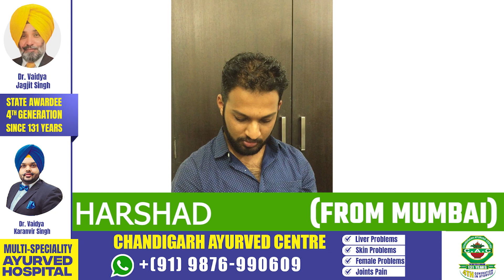HARSHAD From Mumbai he was suffering from Skin Problems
इनको Sun Allergy रहती थी कई तरह के Treatment करवाने के बाद भी कोई आराम नहीं मिला बाद मैं ये Chandigarh Ayurved Centre आये यहाँ पर Panchakarma के 2 बार के ही Session मैं इनको आराम मिल गया 5 बार करवाने के बाद इनको पूरा आराम मिल गया
✅संपर्क करो : चंडीगढ़ आयुर्वेद सेंटर
2003/9, सेक्टर - 32- C, चंडीगढ़
✅ More than 131 Years of Expertise, 4th Generation.
👨🏻‍⚕️ Senior Ayurveda Doctor Consultation.
🩺 Root Cause Based Treatment.
✅ 50 Lakhs Successful Consultation.
✅ 10 Lakhs+ Patient Treated Successfully.
🌿 Live Natural Live Ayurveda.
💊Wide Range of Ayurvedic Products.
✅ 100 % Natural & Safe Product.